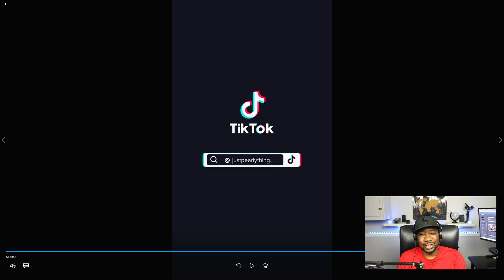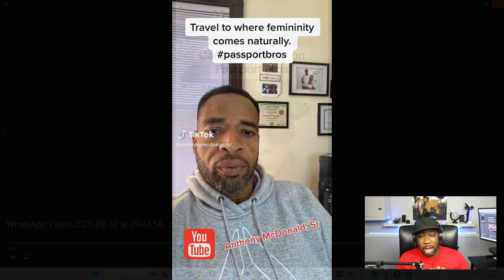Is Traveling and Being A Passport Bro The Remedy?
passportbros black woman bluebookgentleman sysbm passportking passport sister

Use Code: SOLO
$150 dollars off

Equipment used

Canon M50

95Wh(6600mAh) V Mount/V-Lock Battery with D-tap Output Charger and D-Tap